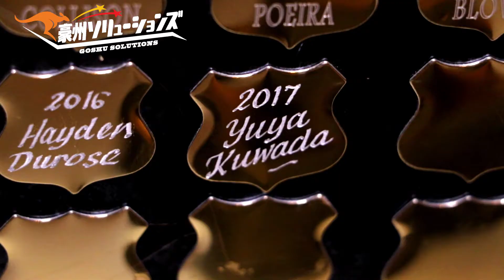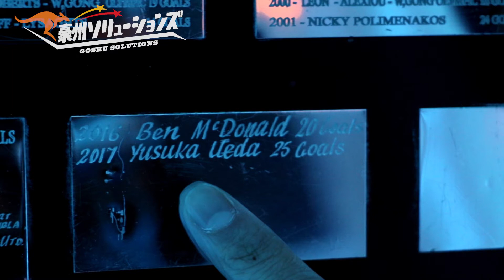（海外サッカー）2017 Football South Coast Gala Dinner Awards night（豪州ソリューションズ）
2017 Football South Coast Gala Dinner Awards night

（オーストラリアセミプロチャレンジ）豪州ソリューションズ（サッカー留学）